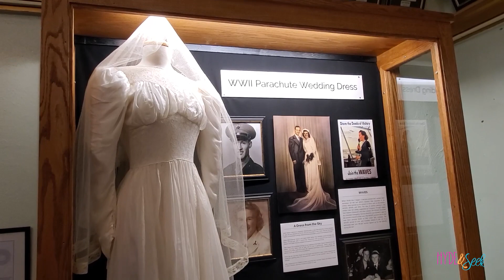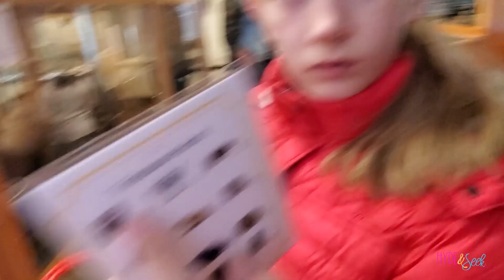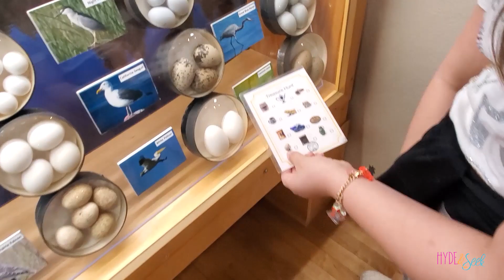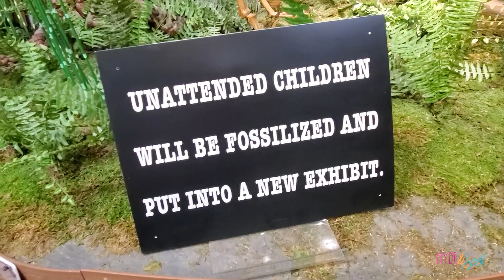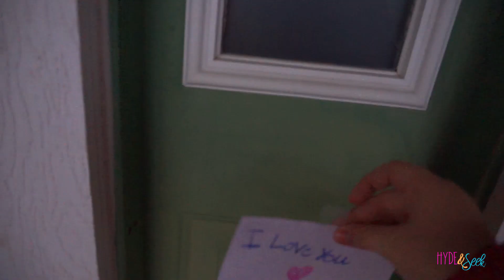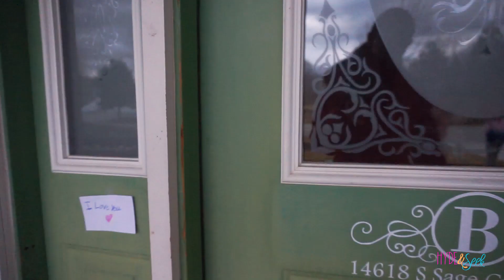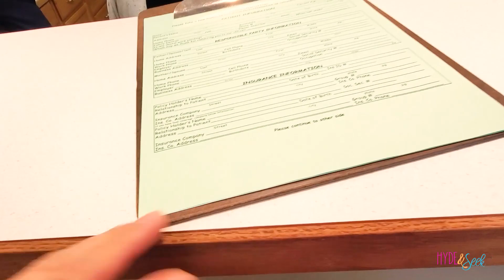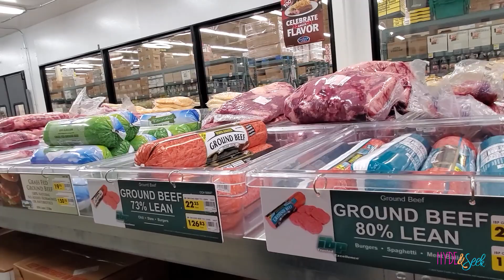So Much in ONE Day! January Budget Update | Museum Trip| Service Project | Braces for Finn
In Season 5 episode 66 It's a BIG DAY! First a Science Museum field trip, then shopping,  a service project,  visiting the orthodontist for braces consult and last but not least, a BUDGET update for January! We're seeking our truth by getting everything done.

AWESOME MERCH!

In 2018 as a big family project we decided to start our family vlog channel where we will be able to share all of our fun adventures with the world. We hope you will enjoy all of our fun content. We'll have everyday vlogs, dance competition vlogs, challenges, roller coasters, and just LIFE!

Xander 23
Sullivan 21
Oliver 17
Finneas 14
Virginia 11
Eloise 9
Ruby 6
Jasper 4

138 E 12300 S
Unit #626

Theme Song Original "Join the Parade" by Sounds Like Sander